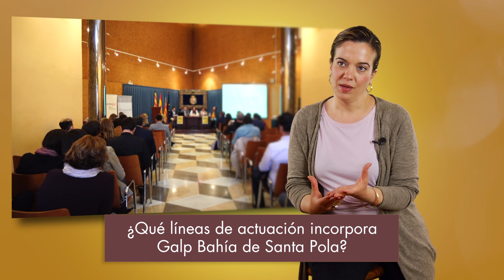Argentina Bonmatí, de GALP en Focus Pyme y emprendimiento Baix Vinalopó 2018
Argentina Bonmatí, Gerente de GALP nos explica a que se dedica el grupo de acción de pesca de la Bahía de Santa Pola.

El 26 de abril de 2018 se celebró en el Castillo Fortaleza de Santa Pola el evento FocusPyme y Emprendimiento Baix Vinalopó 2018.